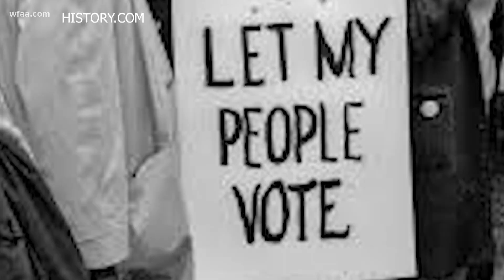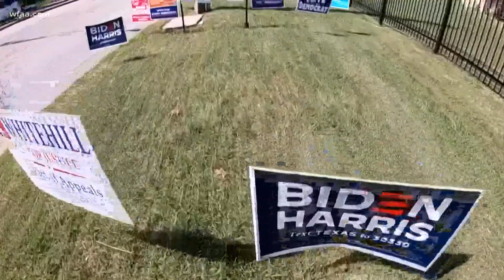Voting rights champion, 86-year-old Ruth Hauntz, sees hope and progress as Election Day approaches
Ruth has dedicated most of her adult life to voting rights and getting people registered to vote.